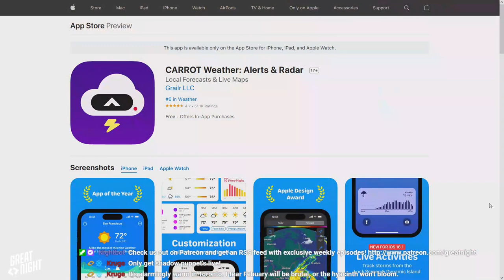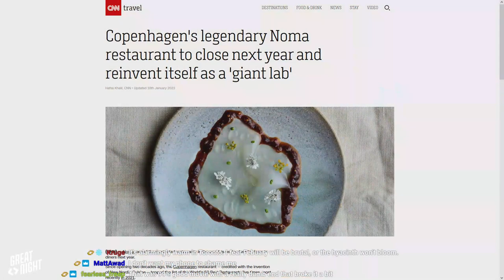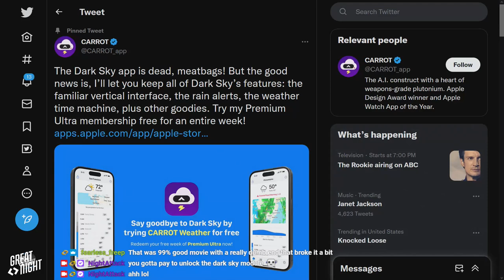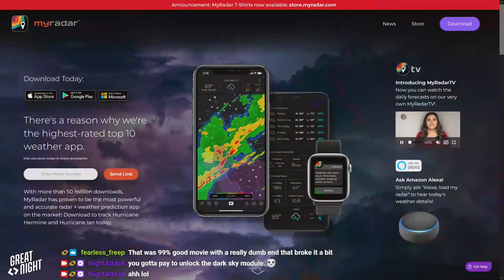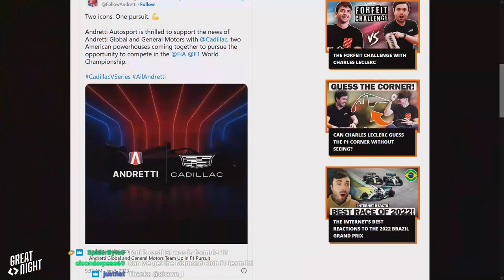Great Night #81: Green Room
A *hard* freeze. Bonnie bought some grack's! Talkin' Shat' and Salads. World's Greatest Con Season 3 update and editing shitty episodes.
Plus, Bryce talks about the latest news on teams trying to join F1.